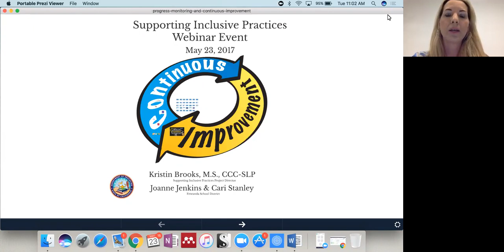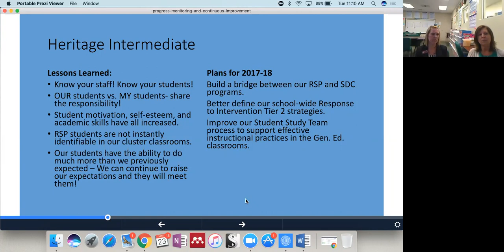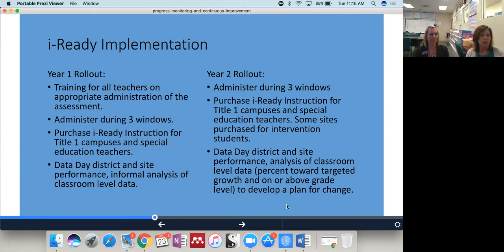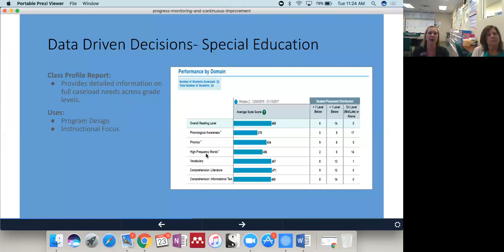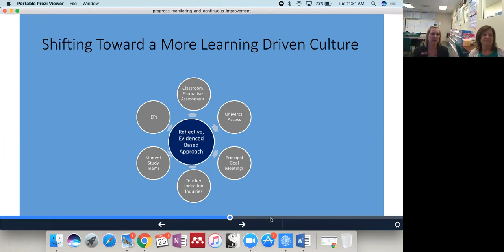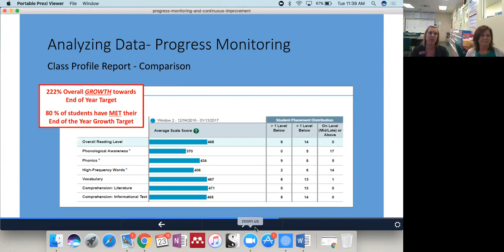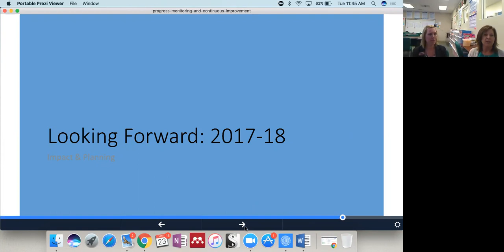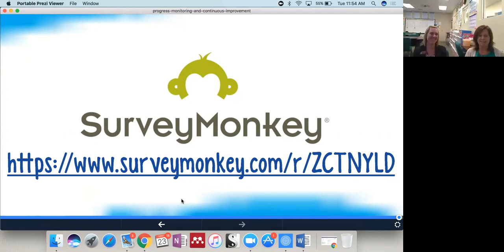Progress Monitoring and Continuous Improvement Webinar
Presented by Joanne Jenkins and Cari Stanley of  Etiwanda School District